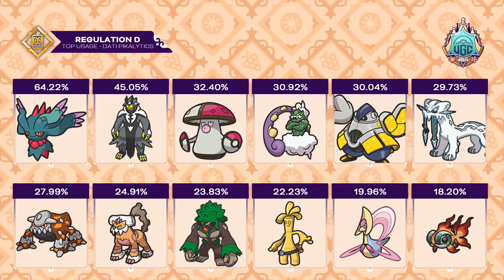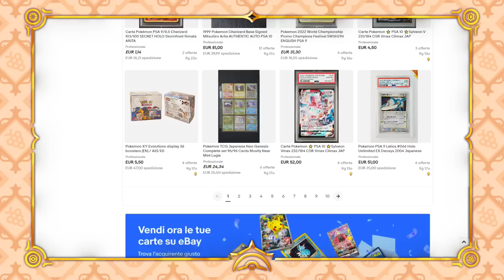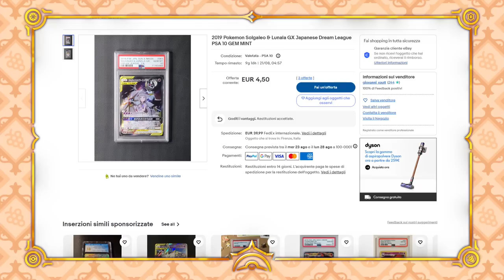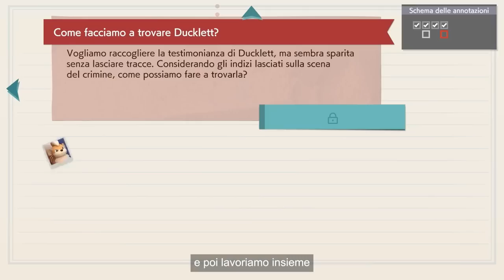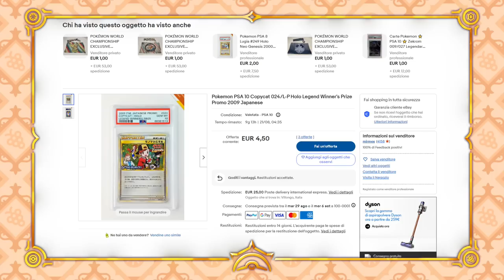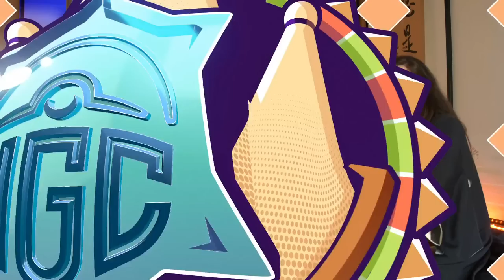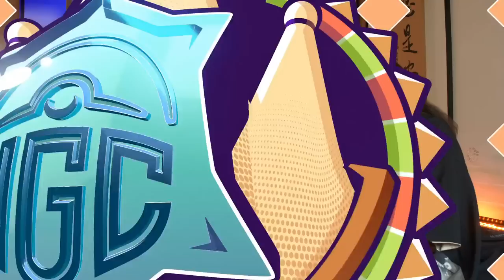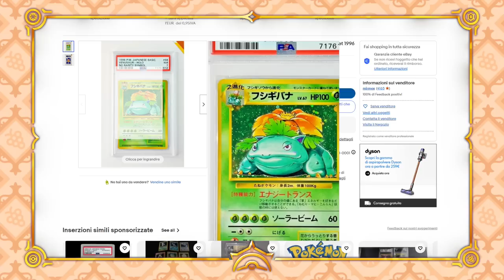[VGC 2023] Campionati Mondiali Pokémon di Yokohama - Day 1: Swiss 7 Round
00:00 - Countdown
10:00 - Opening
11:40 - Introduzione e presentazione del torneo
32:48 - Presentazione del Ckouch
40:06 - Struttura e giocatori
55:36 - Cerimonia d'apertura
1:14:47 - Attesa dei match
1:53:16 - Swiss R1: pre-partita
2:12:56 - Swiss R1: Arash Ommati vs Naoto Mizobuchi
2:37:05 - Post-partita e intervista al vincitore
2:54:54 - Ckouch, risultati e pairings
3:17:25 - Swiss R2: pre-partita
3:20:15 - Swiss R2: Ashton Cox vs Yuya Tada
3:49:50 - Post-partita e intervista al vincitore
4:08:42 - Ckouch, risultati e pairings
4:25:25 - Swiss R3: pre-partita
4:42:49 - Swiss R3: Baris Akcos vs Yuuto Mizoi
5:03:32 - Post-partita e intervista al vincitore
5:16:14 - Ckouch, risultati e pairings
5:29:49 - Pre-Caster Match
5:44:20 - Bonus Round: Aaron Zheng vs Ray Rizzo
5:56:58 - Post-match e attesa di fine pausa pranzo
6:06:31 - Swiss R4: pre-partita
6:13:38 - Swiss R4: Simone Sanvito vs Camilo Liberona
6:28:55 - Post-partita e intervista al vincitore
6:43:57 - Ckouch, risultati e pairings
7:19:29 - Swiss R5: pre-partita
7:37:00 - Swiss R5: Emilio Forbes vs Kentaro Matsumoto
7:55:12 - Post-partita e intervista al vincitore
8:06:33 - Ckouch, risultati e pairings
8:18:20 - Swiss R6: pre-partita
8:21:07 - Swiss R6: Patrick Donegan vs Giovanni Costa
8:51:50 - Post-partita e intervista al vincitore
9:06:53 - Ckouch, risultati e pairings
9:32:41 - Swiss R7: pre-partita
9:41:28 - Swiss R7: Wolfe Glick vs Shiliang Tang
10:12:20 - Post-partita e intervista al vincitore
10:32:34 - Ckouch, risultati e pairings
10:44:21 - Tutti i giocatori passati al Day 2
10:50:22 - Chiusura, saluti finali
10:522:50 - Ending